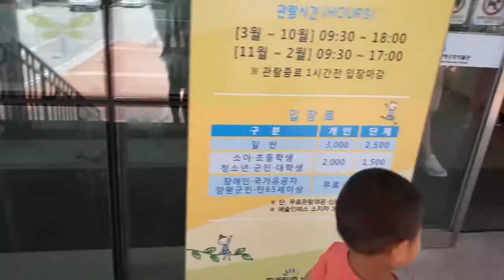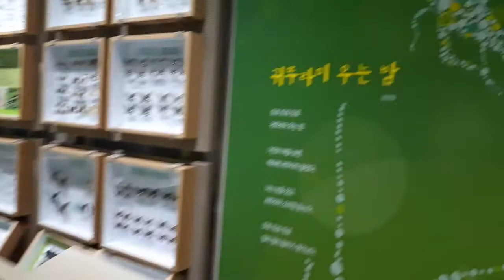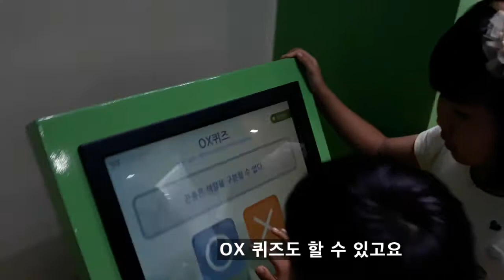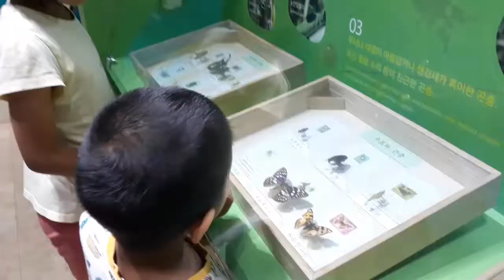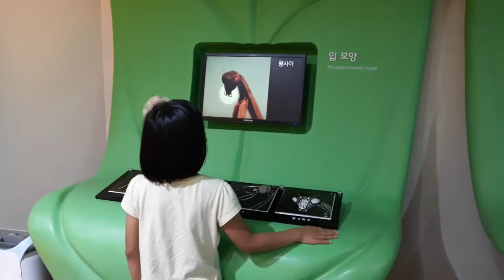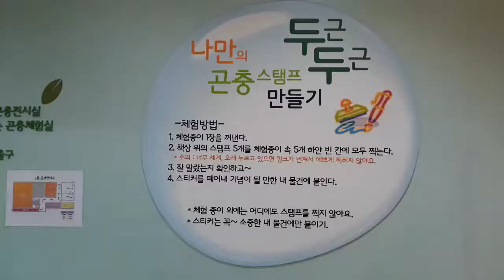장수풍뎅이 애벌레를 만져봤어요~!! (양평곤충박물관)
190723 양평곤충박물관에 또!!! 갔습니다